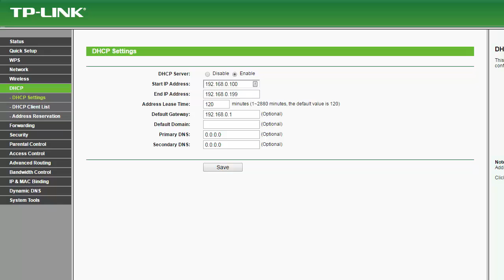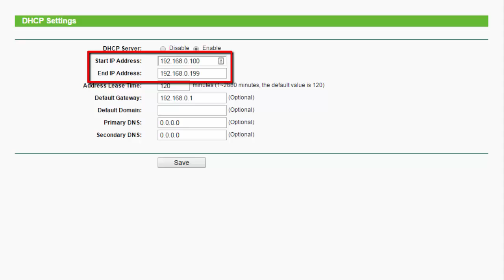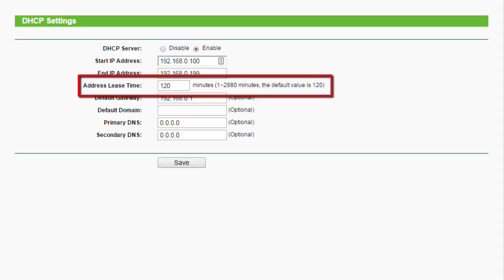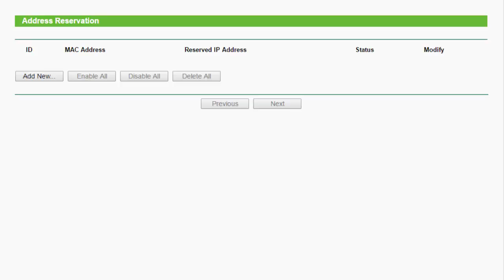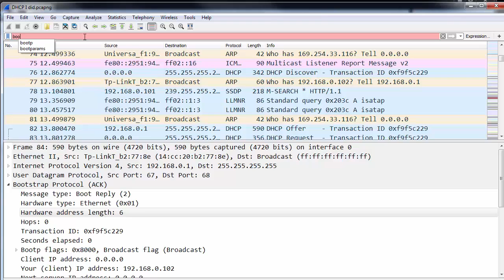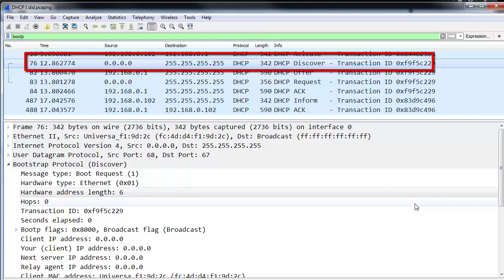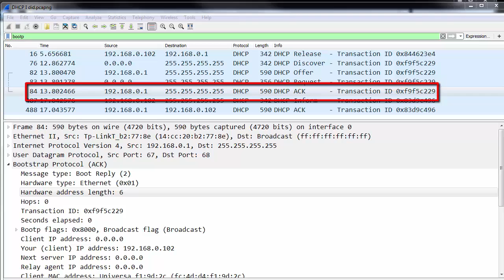DHCP Tutorial. Part 2. What every Admin needs to know. Networking & TCP/IP Tutorial.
In this Part we dissect DHCP in Wireshark & show DHCP server config.